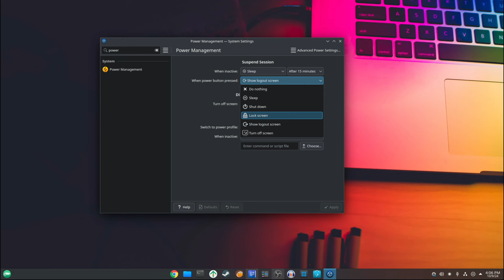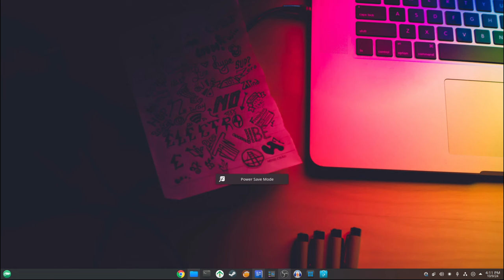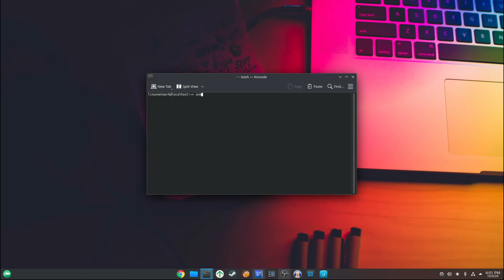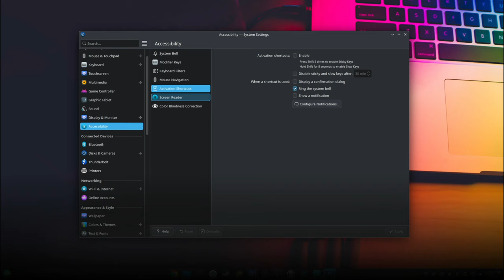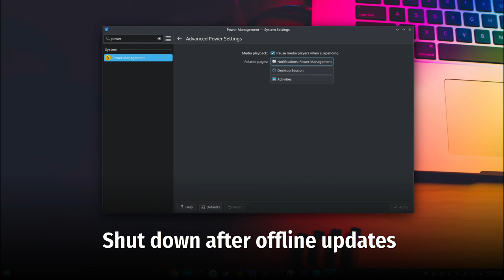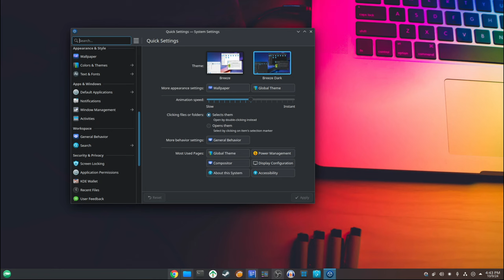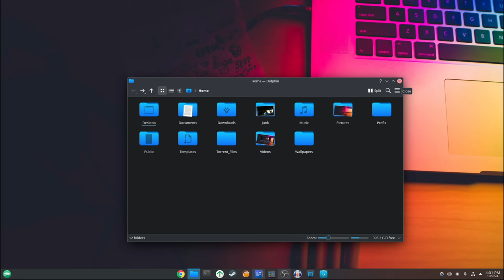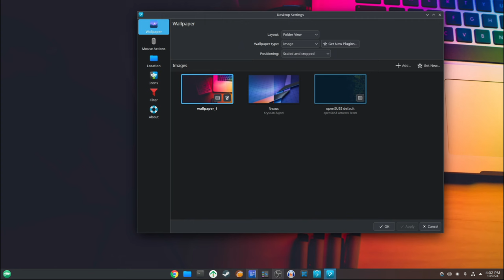What's New in KDE Plasma 6.2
Highlights of KDE Plasma 6.2 include new and improved power management features like per-monitor brightness control, the ability to override apps that are blocking sleep or screen locking, the ability to cycle between power profiles with the Meta+B keyboard shortcut, a power profile badge for the Battery Monitor widget’s icon, along with the ability for the Battery Monitor widget to stay visible while the computer is charging.